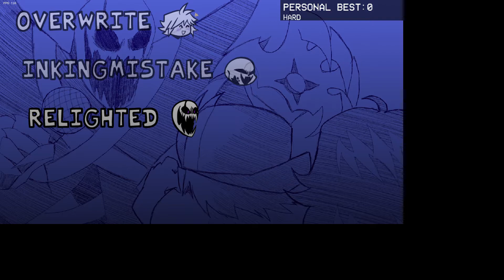Friday Night Funkin' The X Event Mod - Relighted [vs XGaster] (rematch)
▼Mod link▼